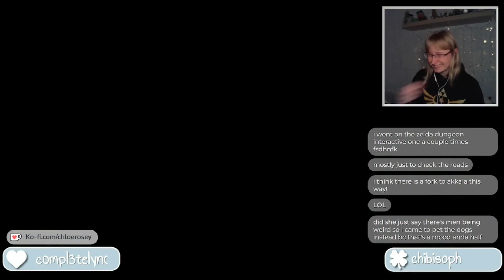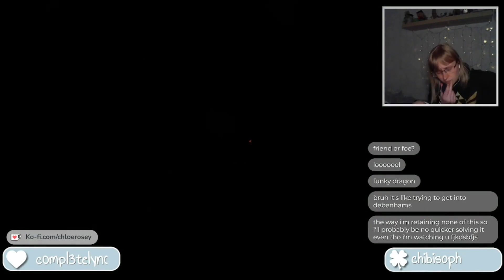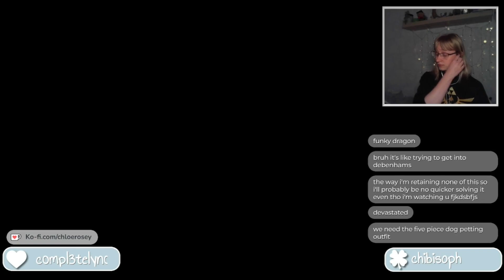they had a KID?! | zelda: tears of the kingdom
going to tarrey town and finding out what's new there, including some new kids which makes me feel old. this is from a past Twitch stream (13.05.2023, language warning). i stream live on Twitch where I'm playing a variety of Nintendo/indie games.